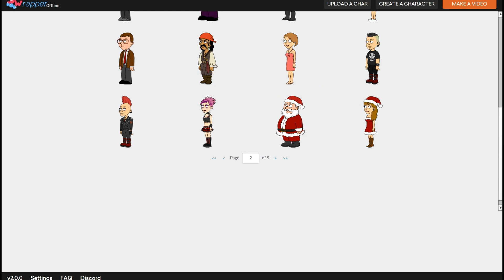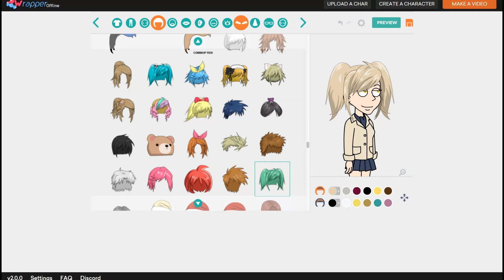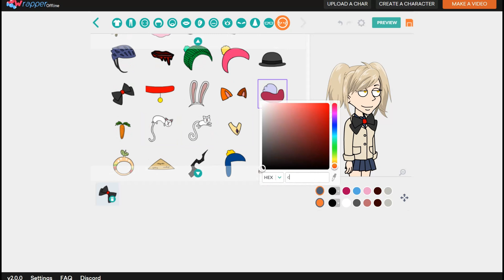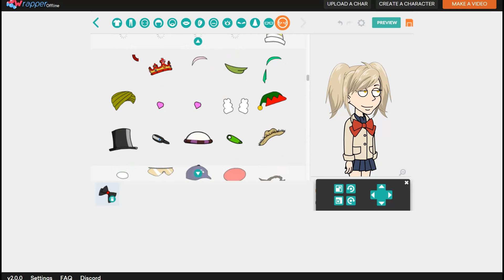How to Make Himiko Toga in Wrapper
My first tutorial on how I make characters in wrapper offline!